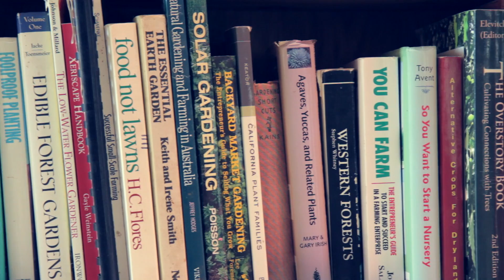DIY Cineslider Test Footage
Test footage using my DIY cineslider. Pan and tilt sliding + straight slide.